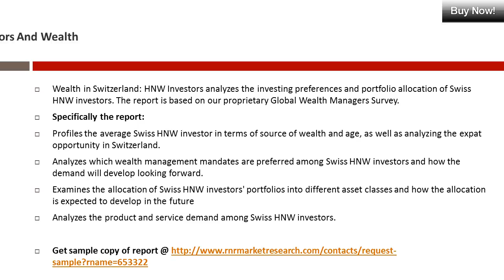Wealth in Switzerland: HNW Investors; Understanding HNW investors and wealth management strategies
Inheritors form the largest segment among Swiss HNW individuals, followed by family business owners. The two leading industries from which Swiss HNW individuals have generated their wealth are property and real estate, and professional services. Expats in Switzerland account for 13.5% of the local HNW population and are mostly from Europe, with France, Germany, and the UK being the largest feeder nations.